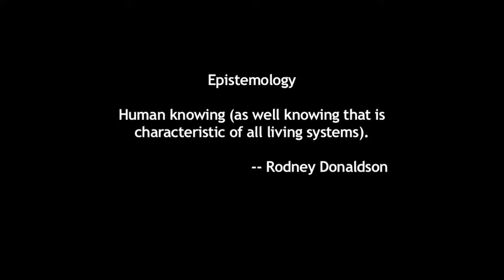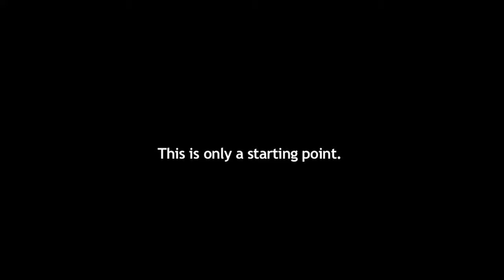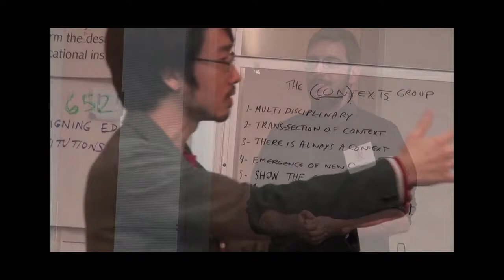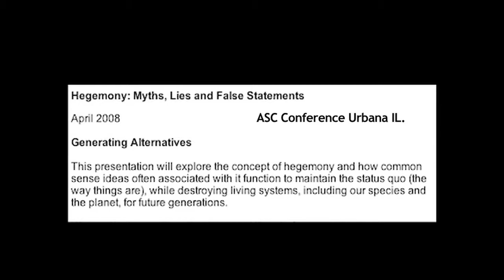Erroneous Common Sensical Ideas and Contemporary Cybernetics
Short excerpt from Mary Catherine Bateson's presentation at the American Society for Cybernetic Conference at George Washington University in 2014. In this excerpt Bateson suggest that cybernetic thinking offers an alternate to our current common sense ideas that are problematic.